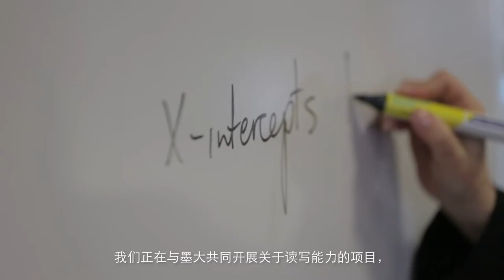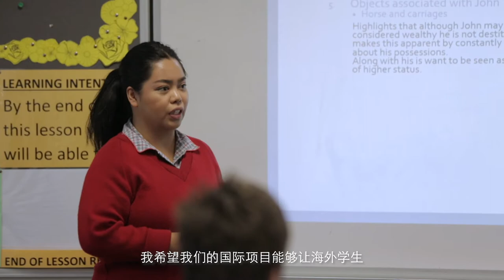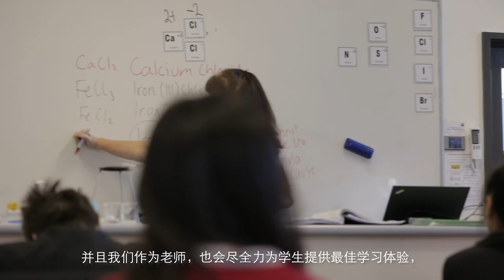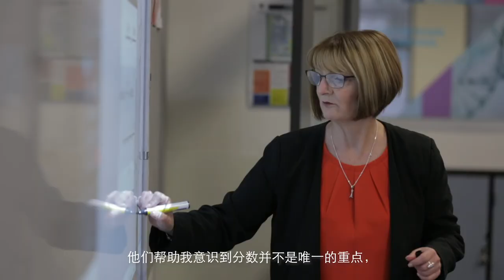VCE in China Promotional Video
Caroline Chisholm Catholic College is partnering with schools in China to deliver the Victorian Certificate of Education (VCE). Hear from our students and staff about what makes us the perfect partner.